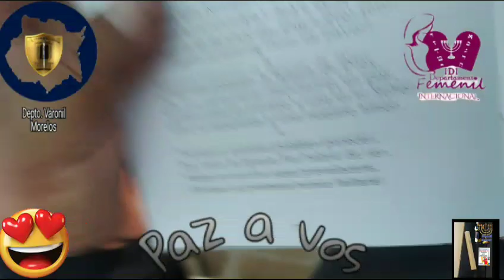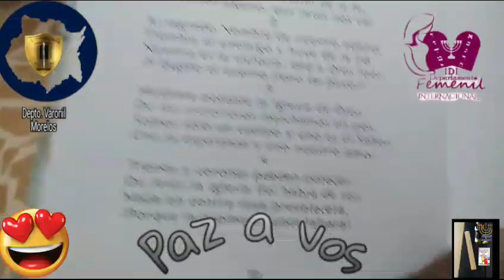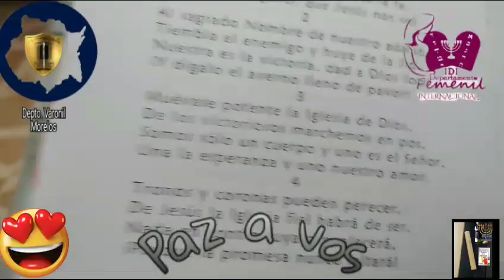🎶!FIRMES Y ADELANTE!!🎶HIM.GENERAL . IGLESIA DE DIOS (Israelita)🕎 Varones 08-10-23